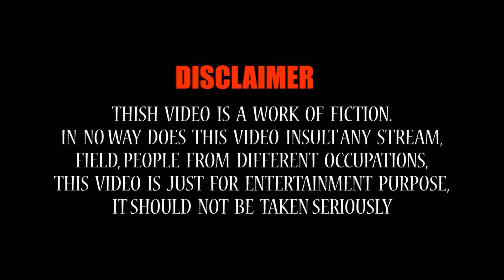પત્ની અને પ્રેમિકા | Manthan pandya comedy | Jokes in gujarati | Funny Gujju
Title: પત્ની અને પ્રેમિકા
Artist:  Manthan pandya
Label: MB films
Producer: Manoj Bhuptani